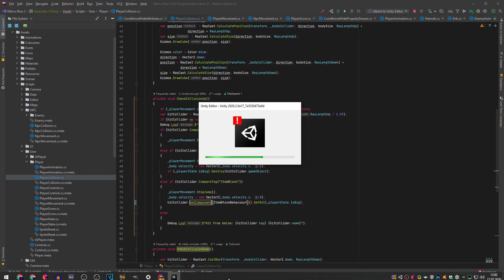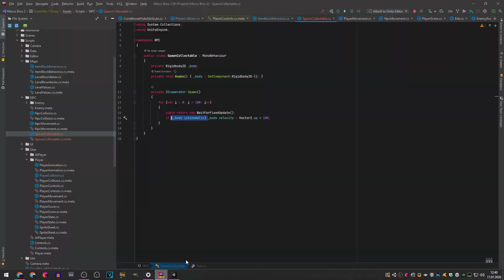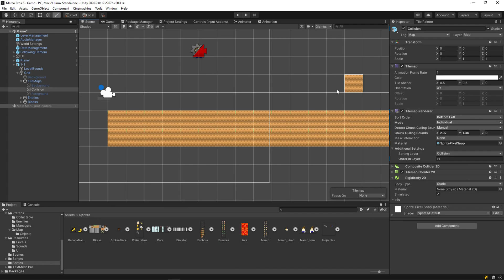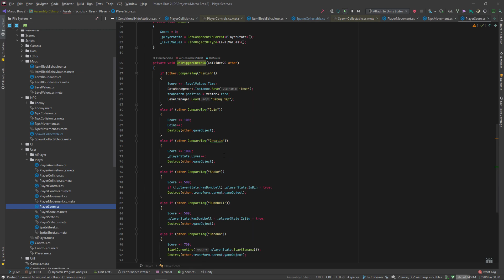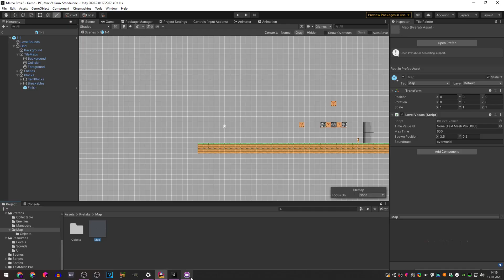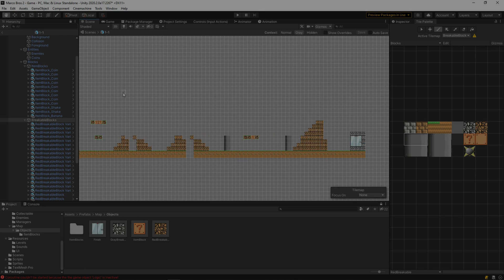Why I am switching from LibGDX to Unity..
■Development on ProjectLuna ■
English
Commented Development by Swerik [2020]